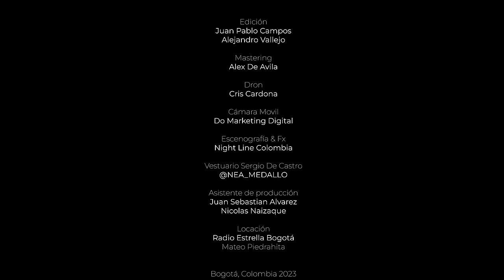SERGIO DE CASTRO DJ - PA' QUE SE LO GOCEN (LIVE SESSION)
[00:00] 1. Yandel 150 - Yandel, Feid
[02:54] 2. 5 Letras - Alexis & Fido
[05:20] 3. Daga Adicta - Luigi 21 Plus
[07:58] 4. Rakata - Wisin & Yandel
[09:57] 5. Una Noche En Medellín Remix  - Karol G, Cris Mj, Ryan Castro
[12:32] 6. Me Pones en Tensión - Zion & Lennox
[15:25] 7. Wasa Wasa - Ryan Castro
[17:21] 8. Rompe - Daddy Yankee
[18:32] 9. RX - Don Omar, Kendo Kapponi
[20:58]10. Castigo - Feid
[23:12]11. Me Porto Bonito - Bad Bunny, Chencho Corleone
[25:36]12. Classy 101 - Feid, Young Miko
[27:23]13. Gasolina - Daddy Yankee
[30:03]14. El Teléfono - Hector “El Father”, Wisin & Yandel
[32:32]15. Pa’ Que Retozen - Tego Calderón
[34:33]16. Perro Negro - Bad Bunny, Feid
[36:29]17. Baila Morena - Hector & Tito
[38:48] 18. La Bebe Remix - Yng Lvcas, Peso Pluma
[41:23] 19. Zun Da Da - Zion
[44:44]20. Tití Me Preguntó - Bad Bunny
[47:36]21. Abusadora - Wisin & Yandel
[47:52]22. Sexy Robotica - Don Omar
[49:11]23. La Jumpa - Arcángel, Bad Bunny

©️ 2023 NL Entertainment